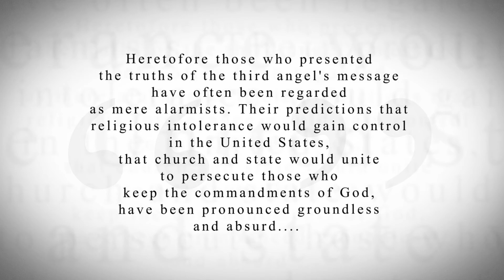KTF News - In Donald Trump, Evangelicals have found their Man